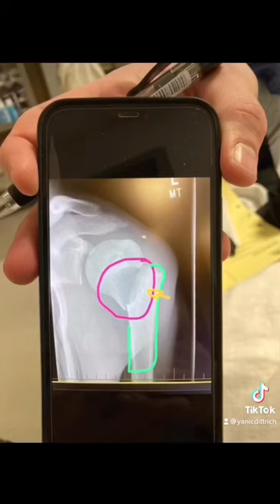I have broken my arm!